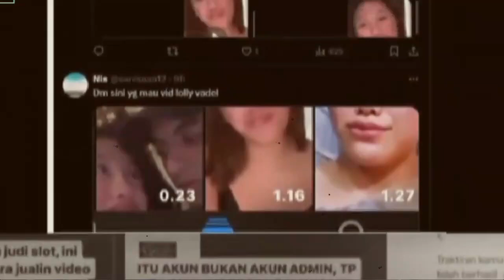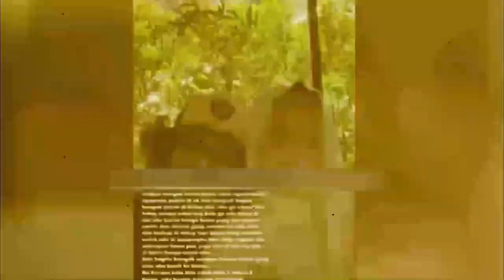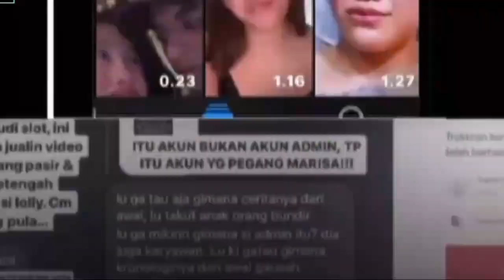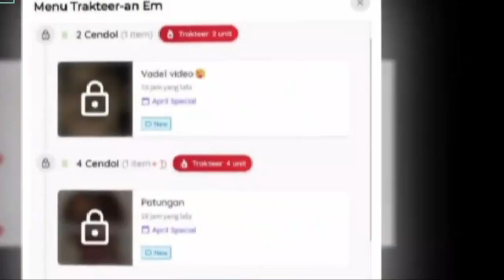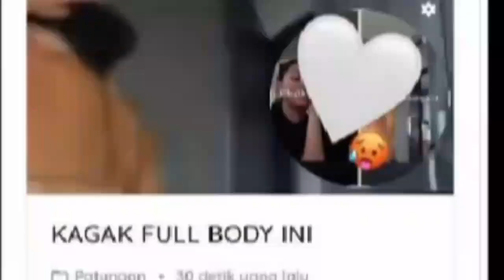SUNGGUH B3J4T !! KELAKUAN VADEL KE LOLLY MEMALUKAN, NIKITA TUNJUKAN BUKTI BARU INI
Category
News & Politics